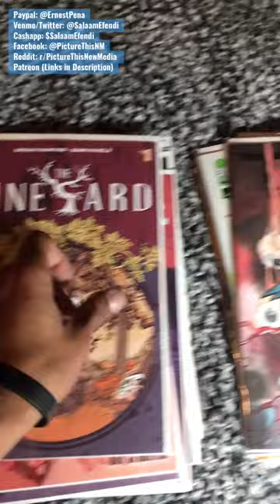My 8/3/22 New Comic Book Day Haul Preview | PTNM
Donations are always welcomed as I have a heart condition which makes it difficult for me to do labor intensive, work currently but I Want to Grow my Collection to make videos for y'all and Share My Love of Nerd culture politics & Religion w/ you.
Thanks Again for visiting hope you enjoy!

Spawn #332 @imagecomics
Sweet Paprika #11 @imagecomics
20xx Transport @imagecomics One Shot
The Closet #3 @imagecomics
Metal Society #4 @imagecomics
Time Before Time #15 @imagecomics
Twig #5 @imagecomics
The Vineyard #1 @Aftershockcomics
Mind MGMT: Bootleg #2 @darkhorsecomics
Frankenstein: New World #1 @darkhorsecomics
Cyberpunk 2077: Blackout #3 @darkhorsecomics
Willy's Wonderland #4 (American Mythology Productions)
Project Superpowers: Fractured States #5 @DynamiteComics
 Red Sonja: Red Sitha #4 @DynamiteComics